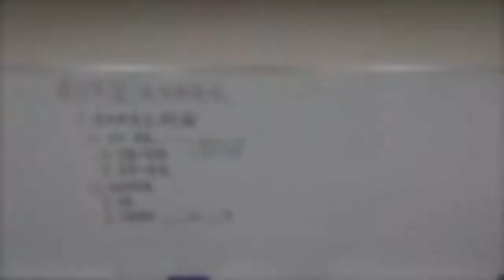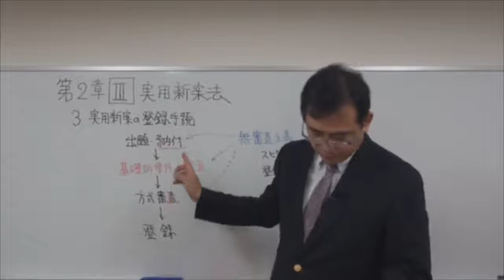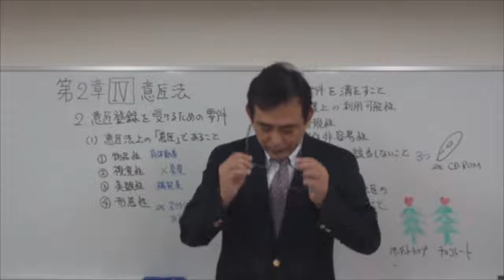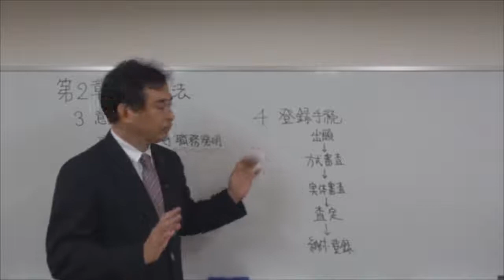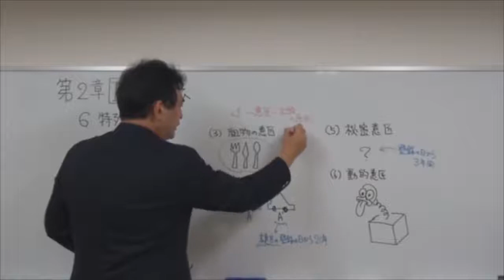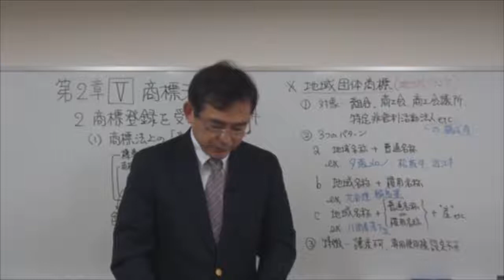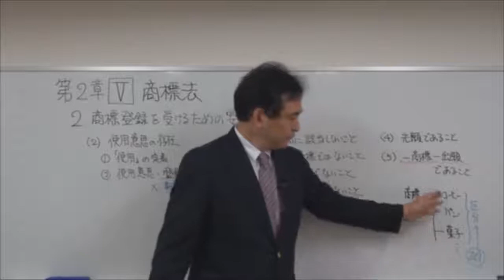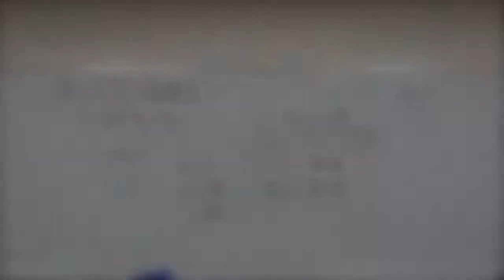【法務07】2018速修テキスト05経営法務 第1部第2章「知的財産法」Ⅲ～Ⅴ HD